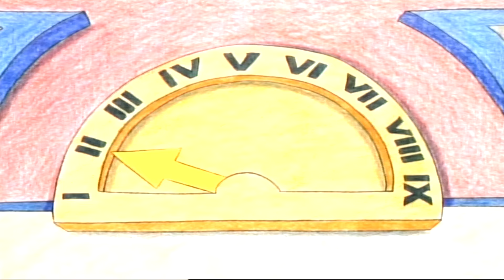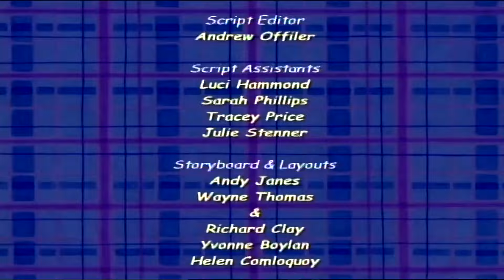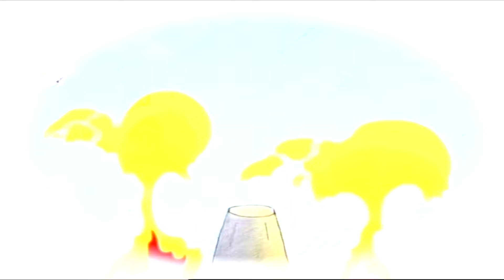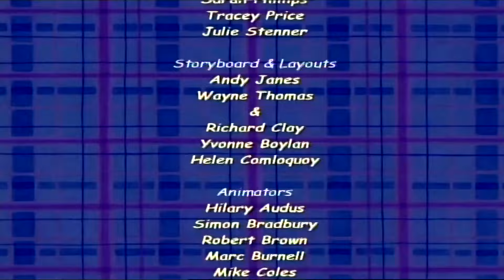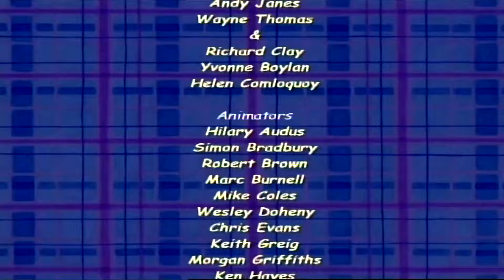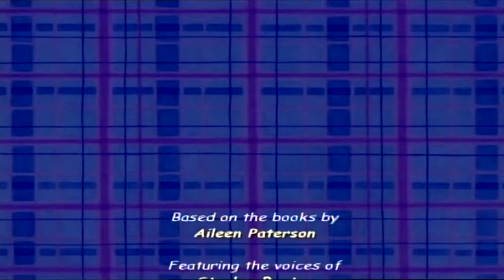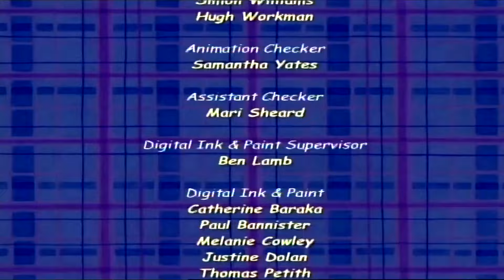Meeow!: Around the World with MaisieMac (2005 UK DVD)